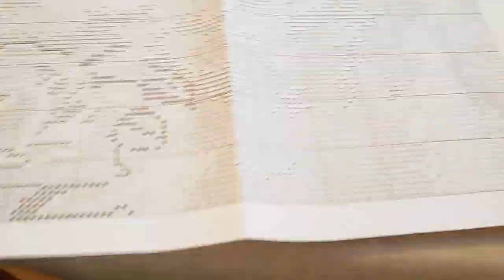Мой текущий процесс Золотое Руно "Букет белых роз" отчет 5